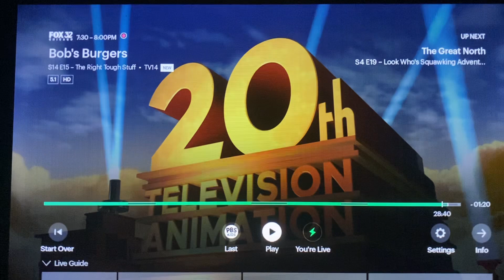Pump It Up (emote from Fortnite) made it to Bob’s Burgers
ya know, the original pump it up off from Fortnite Battle Royale (as a Emote)

I’m LOLing the heck out of it because of Gayle’s Version